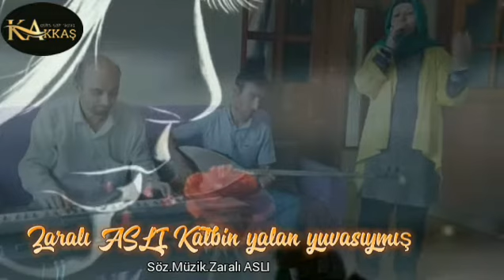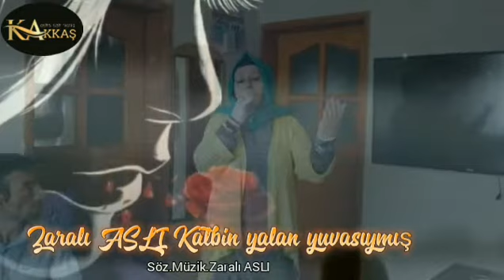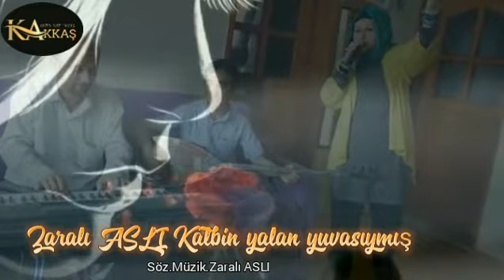KALBİN YALAN YUVASI Söz&Müzik ZARALI ASLI ❤⭐❤